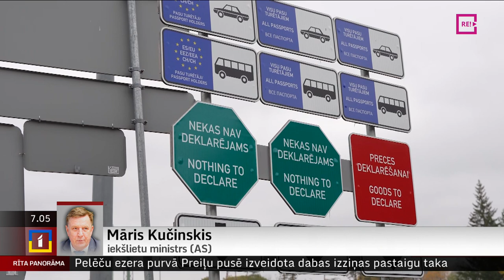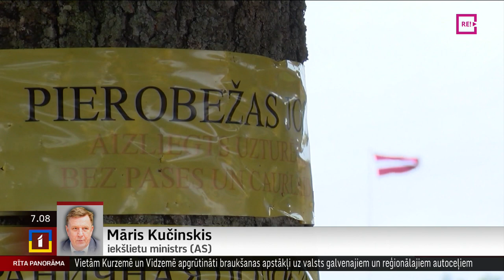Telefonintervija ar iekšlietu ministru (AS) Māri Kučinski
Šodien iekšlietu ministrs Māris Kučinskis koalīcijas partnerus iepazīstinās ar savu piedāvājumu, kas paredz
mīkstināt Krievijas pilsoņu uzturēšanās nosacījumus Latvijā. Tas nozīmētu atteikties no nepieciešamības tiem Latvijas pilsoņiem vai nepilsoņiem, kas ieguvuši Krievijas pilsonību, nokārtot latviešu valodas zināšanu pārbaudi līdz 1.septembrim.
Pati pārbaude gan būtu jākārto, taču to varētu darīt pakāpeniski. Kāpēc iekšlietu ministrs vēlas aicināt Saeimu pieņemt šādas izmaiņas un cik plašs atbalsts tam būtu gaidāms? Ar Māri Kučinski šobrīd esam sazinājušies.